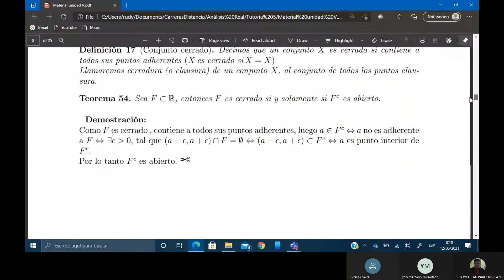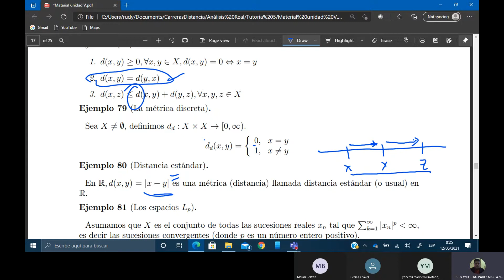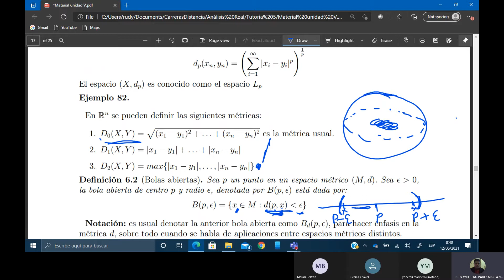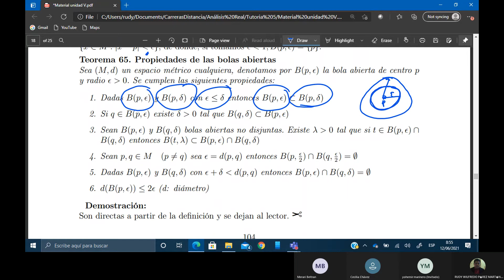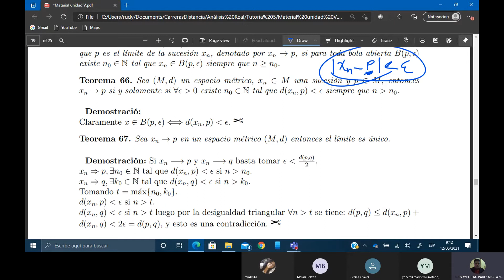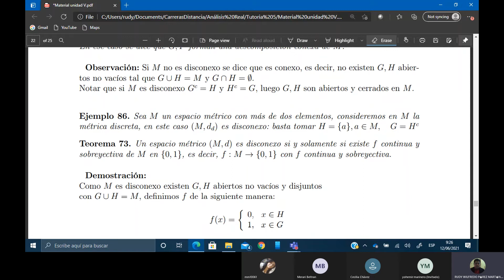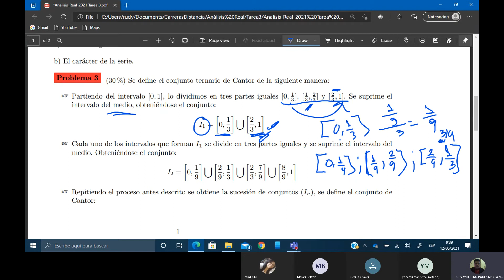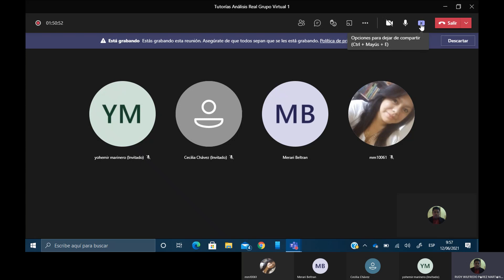Tutorías Análisis Real Grupo Virtual 1 20210612